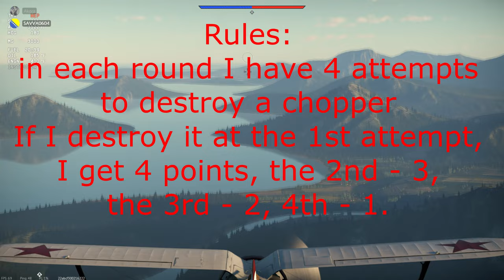Russian biplanes vs Italian helicopter.